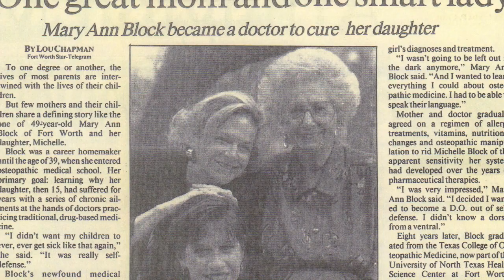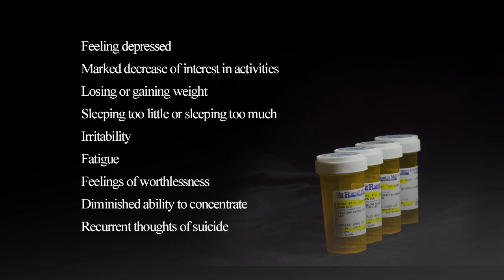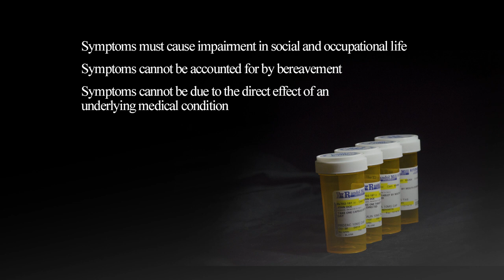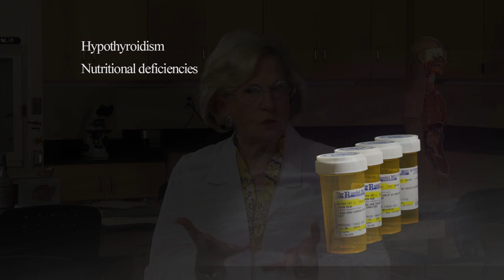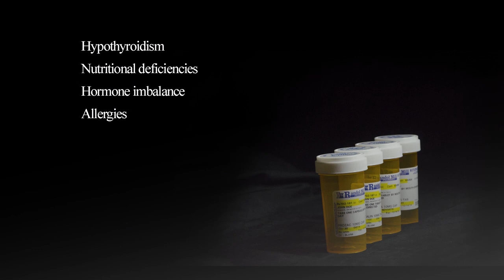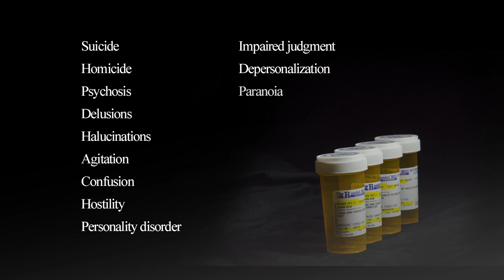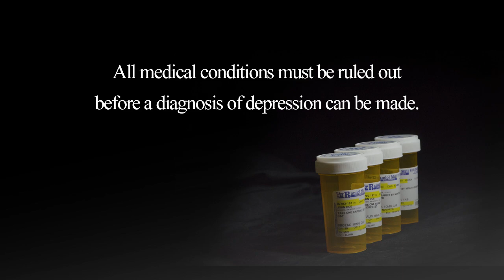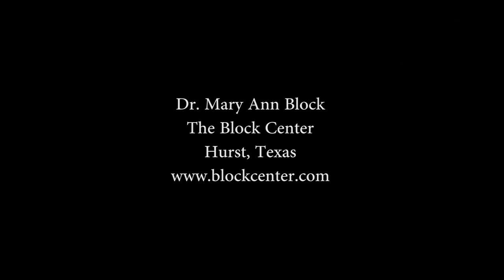Dr. Mary Ann Block: Medical Detective - Depression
Just Because you are depressed, doesn’t mean you have depression